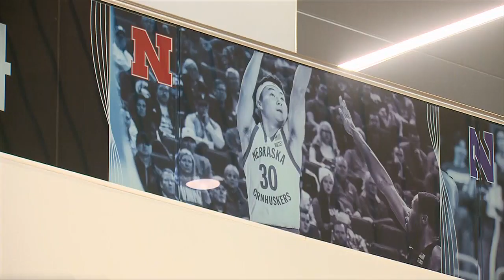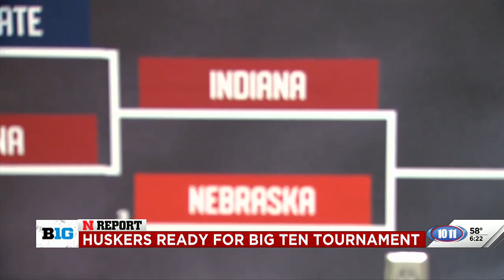NReport: Huskers ready for Big Ten Tournament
The Nebraska men’s basketball team is in Minneapolis, Minn., for the 2024 TIAA Big Ten Men’s Basketball Tournament.